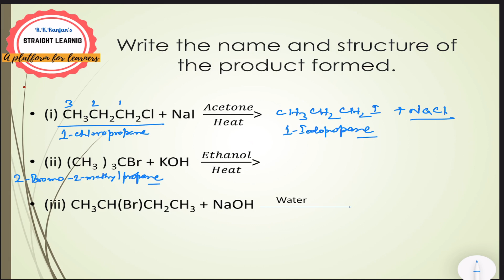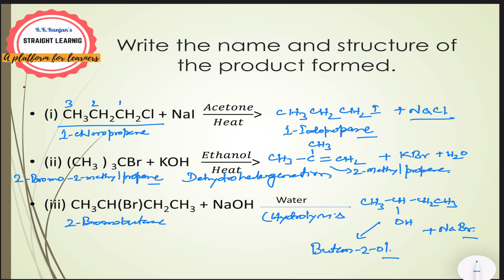(Part-3) Q & A of Haloalkanes and Haloarenes ,Class -XII(Chemistry)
This Questions and Answer explanation  of Haloalkanes and Haloarenes are based on the NCERT text book of Class -XII(Chemistry)